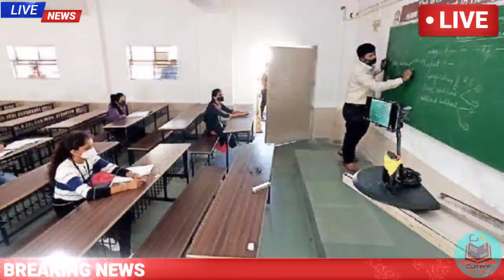કો-રોના વકરતા ધોરણ 10 અને 12ની પરીક્ષાને લઈને સરકારે લીધો મોટો નિર્ણય | Students News | Std.10 & 12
GK & Current Affairs ચૅનલમાં તમારું સ્વાગત છે.

આપણી આ ચેનલમાં તમને મળશે નીચે આપેલ ટોપિકસની માહિતી:
* સરકારી યોજનાઓ * સરકારી ભરતી * સરકારી નિયમો
* શૈક્ષણિક * અભ્યાસ * મનોરંજન *બેન્કિંગ * ખેડૂતને લગતી યોજનાઓ અને નિયમો
* બધા પ્રકારના સમાચાર * અન્ય લોકોને જરૂરી બધી માહિતી